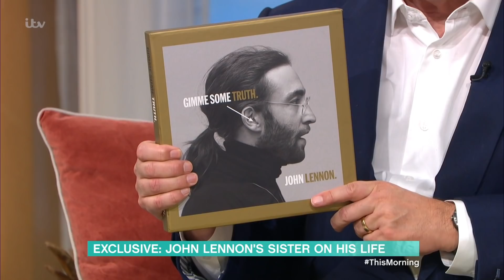Beatles' John Lennon’s Sister Reflects On The Singer’s Legacy | This Morning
He was the iconic member of the original ‘Fab Four’ who wrote some of the best selling songs of all time. Now, 40 years on from his tragic death, today would have been Beatles superstar John Lennon’s 80th birthday. We’re joined by his sister Julia to reflect on the singer’s legacy.